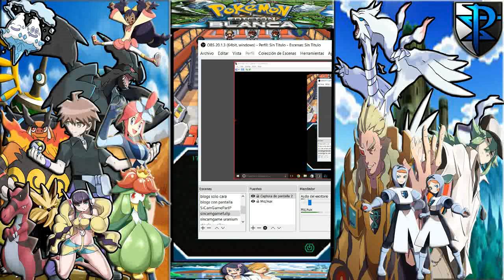Un hombre enamorado llamado Carlos-------Pokemon Blanco ep15